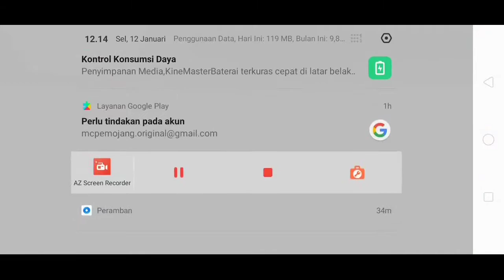Minecraft build:How to make automatick sugar cane farm EASY!!!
sugarcane farm, cara membuat sugar cane farm otomatis,how to make automatick sugar cane farm, sugar cane farm, infinite sugar cane, infinite sugar cane farm